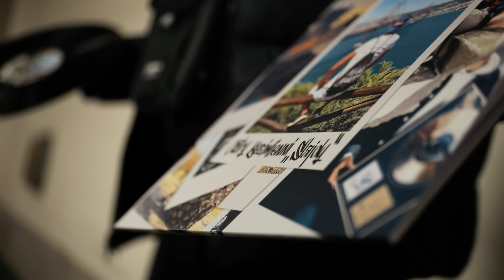OstryBezimienni - O NIC WIĘCEJ NIE POPROSZĘ feat. Dudek P56, Marta Mansfeld | BIT: RnD Beatz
Album: Slajdy
Artist: Ostry
Title: O nic więcej nie poproszę
Producer: RnD Beatz
Lyrics: Ostry, Dudek P56, Marta Mansfeld,
Label: Klincz
Mix & Mastering: Aleksander Żabeats Żabicki
Written and directed by: Karol Kwiatkowski,
Editing & Camera: 032 Produkcje, Sensi&

Album SLAJDY zamówisz na oraz w sklepach Empik w całej Polsce.

TEKST:
REFREN: x2
O nic dziś nie proszę nie usłyszysz tego już
Tamte czasy to minęły pokrył je gruby kurz,
O nic dziś nie proszę to już nie ten czas
Nie poproszę o nic wiesz to był ostatni raz

DUDEK
O nic więcej nie poproszę dobrze wiesz co o tym sądzę
Pierwszy raz spróbowałem żałowałem już nie drążę
Taki ch.j nie to nie nigdy więcej nie chcę tego
Wiesz kim jestem ja też wiem mieć nadzieję to nic złego
Parę razy oszukałem się na ludziach niby bliskich
Może znamy się i lata ale zdarte są odciski
W chuju mam że bardzo chcesz gdy ja chciałem cię nie było
Dla ciebie to tylko chwila dla mnie to jebana miłość
Ja tym żyję nie udaję moje serce bije mocniej
Kiedy wjeżdżam na spontanie na bit wjeżdża to jak porsche
Już słyszałeś że Carrera wypierdala zdziera laćka
U mnie u ciebie kariera ster przejęła masz tu faczka
Zjazd na maczka bo żem głodny parę wersów dla ziomala
P56 chcą coś zjeść nawpierdalać się i nara
Starań trochę niech dołożą trudno zrobimy to byku
Się nie prosić oddać serce od zawsze to mam w nawyku

OSTRY
Nie poproszę już o miłość  jakiekolwiek twe uczucie
To ten chłód we mnie sprawia, że już tracę czucie
To co było już nie wróci, to zamknięty etap
Jeśli dzisiaj tego nie ma no to było coś tam nie tak
W bajki już nie wierzę farmazon mi nie służy
Za dzieciaka się jarałem teraz jestem duży
Niby w ogień za mną wskoczysz jeśli będziesz musiał
A gdy dzwonię jak w potrzebie to słuchawka zawsze głucha
Czasem wybrałbyś mój numer jak się czuję byś zapytał
Dobrze wiesz że jak serce pęka to też siada psycha
Gdy spotykamy się przypadkiem bo się drogi zejdą nasze
Farmazonem się tłumaczysz ale to poznałem z czasem
Wyjazdy telefony albo tylko przy butelce
No kto przy tobie był gdy w kawałkach twoje serce
Coraz bardziej obojętny jakoś lepiej to już znoszę
Spoko rób jak chcesz dziś już o nic nie poproszę

KOPIOWANIE NA INNE KANAŁY ZABRONIONE !